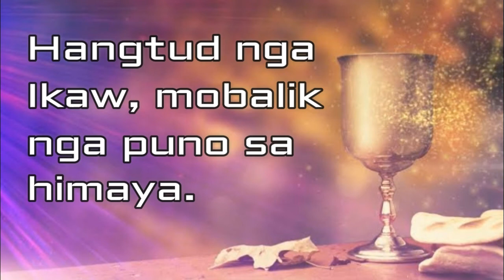Instrumental - Matag Kaon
-my instrumental piece of "Matag Kaon." 😇🎶